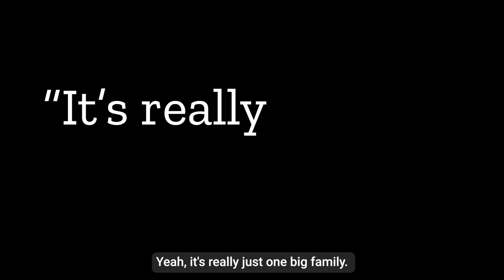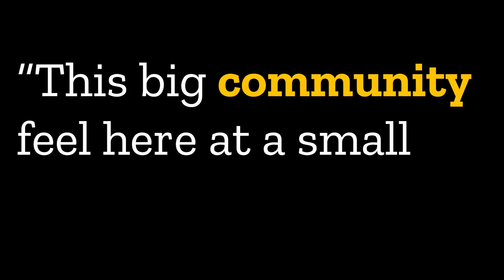Hear from our engineering student ambassadors!